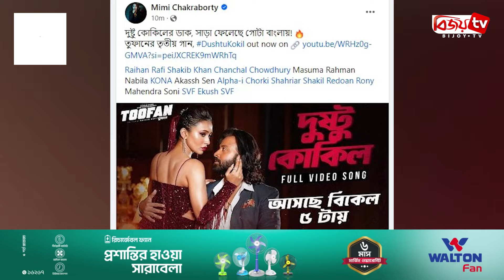দুষ্টু কোকিলের প্রেমের ইশারায় মন হবে তোলপাড় । Dushtu Kokil । Toofan । Bijoy TV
তুফান সিনেমার ট্রেলারে গানটির আভাস ছিল, এবার এসে গেল পুরো গানটি। গানের শিরোনাম দুষ্টু কোকিল। যেখানে পাওয়া গেছে শাকিব-মিমির নতুন রসায়ন।
ট্রেলারে গানটির অল্প অংশ শুনেই শ্রোতাদের বিশেষ আকর্ষণ তৈরি হয়েছিল গানটি নিয়ে। প্রকাশের পরপরই গানটি ছেয়ে যায় রিলস, শর্টস, টিকটকে। পুরো গানটি পেয়ে হয়তো পুরোটা দেখার আকাঙ্ক্ষার পুরণ হবে দর্শক-শ্রোতাদের।
গানটির ডেসক্রিপশন বক্সে বলা হয়েছে, দুষ্টু কোকিলের প্রেমের ইশারায় মন হবে তোলপাড়। সেই জোয়ারে গা ভাসাতে রইল এই গান।’ আকাশ সেনের কথা ও সুরে গানটি গেয়েছেন দিলশাদ নাহার কনা ও আকাশ সেন।
গানটি শেয়ার করেছেন তুফান সিনেমার অভিনেত্রী এবং গানটির পারফর্মার মিমি চক্রবর্তী। ক্যাপশনে লিখেছেন, দুষ্টু কোকিলের ডাক, সাড়া ফেলেছে গোটা বাংলায়!’ শাকিব-মিমির উরা ধুরা গানটিও শ্রোতাদের ভালোলাগা দিয়েছিল। উরা ধুরা গানে শাকিব-মিমিকে যেভাবে দেখা গেছে, দুষ্টু কোকিল গানে তাদের উপস্থিতি একদমই অন্যরকম।
তুফান সিনেমার প্রথম টিজ থেকেই প্রত্যেকটি ভিডিও কনটেন্ট প্রশংসা পেয়েছে দর্শকদের কাছে। দুষ্টু কোকিল এর মধ্যে নতুন ও ভিন্ন স্বাদ নিয়ে হাজির হলো। গান-কনটেন্টের মতো সিনেমাটিও দর্শকদের ভালো লাগা দিচ্ছে। যার প্রমাণ পাওয়া যাচ্ছে বিভিন্ন সিনেমা হলে দর্শক সমাগম দেখে।